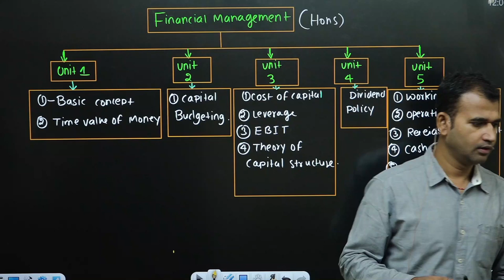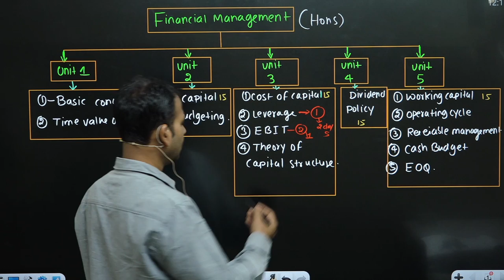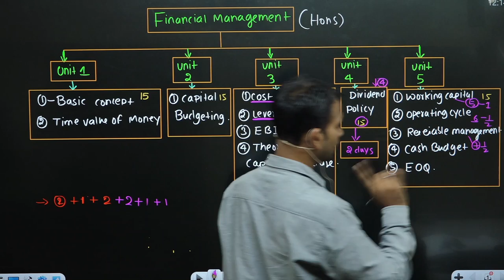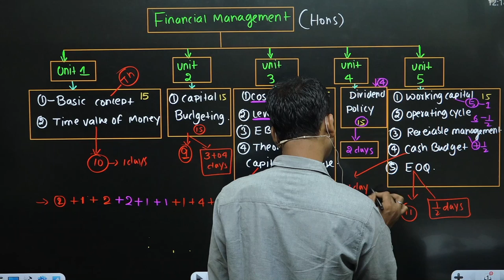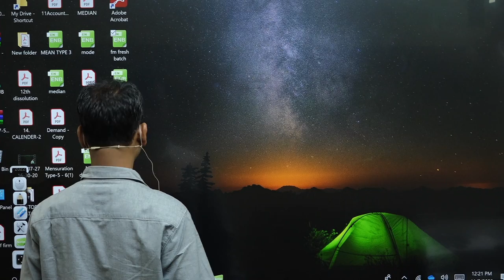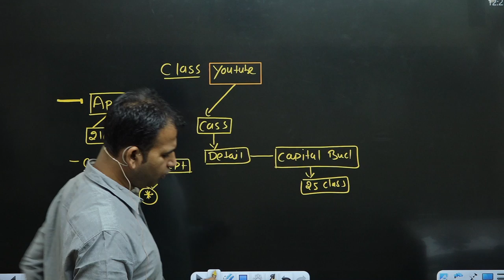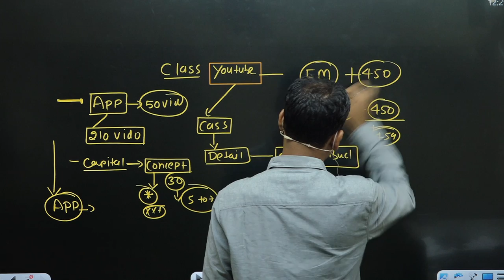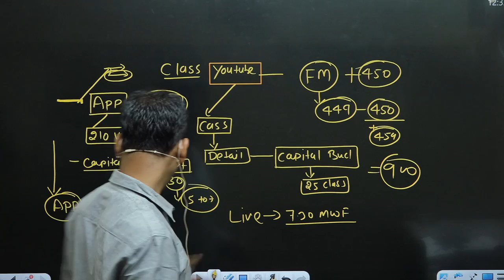20 days study plan for b.com sem 5 hons || financial management || management a/c || du/sol/soldu